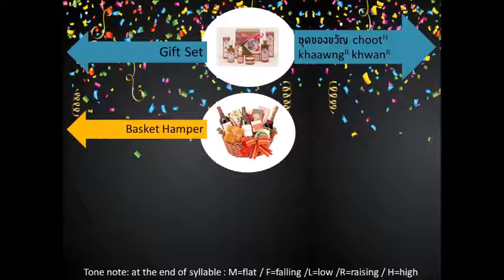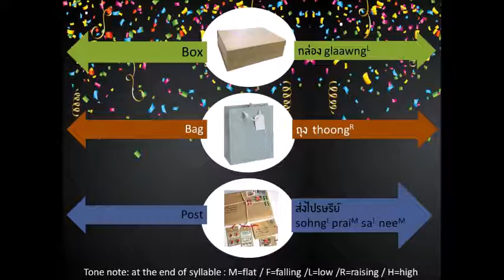Thai Vocabulary: 49 Gift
Sharpen your communication by learn more vocabulary through these pictures and audio. A shorts video clip to learn a new group of words, good for people who want to learn or improve their Thai language. It is a perfect way for kids to learn Thai words too.

Thai - English Vocabulary คำศัพท์ภาษาไทยพร้อมคำแปลภาษาอังกฤษเกี่ยวกับของขวัญ

Shopping list รายการซื้อของ raaiM gaanM  seuuH khaawngR
Wish list รายการสิ่งที่ต้องการ theeF dtawngF gaanM
Shopping ซื้อของ seuuH khaawngR
Shopping Mall ห้างสรรพสินค้า   haangF sapLphaH sinR khaaH
Gift ของขวัญ khaawngR khwanR
Card บัตรอวยพร batL uayM phaawnM
Gift Voucher บัตรกำนัล batL gamM nanM
Gift Set ชุดของขวัญ  chootH  khaawngR khwanR
Basket Hamper  กระเช้าของขวัญ graL chaoH  khaawngR khwanR
Flower Bouquet ช่อดอกไม้  chaawF daawkL maaiH
Redeem Gift แลกของกำนัล laaekF  khaawngR  gamM nanM
Gift Exchange แลกของขวัญ  laaekF  khaawngR khwanR
Gift Draw จับฉลากของขวัญ japL chaL laakL khaawngR khwanR
Gift Wrap ห่อของขวัญ   haawL  khaawngR khwanR
Gift Wrapping Paper  กระดาษห่อของขวัญ graL daatL haawL  khaawngR khwanR
Ribbon โบว์ bo:hM
Tape เทปใส  thaehpF  saiR
Scissor กรรไกร ganM graiM
Box กล่อง glaawngL
Bag  ถุง  thoongR

Post praiM saL neeM  ส่งไปรณีย์